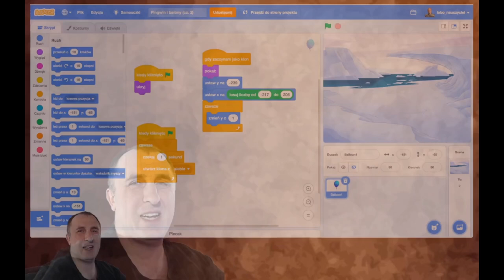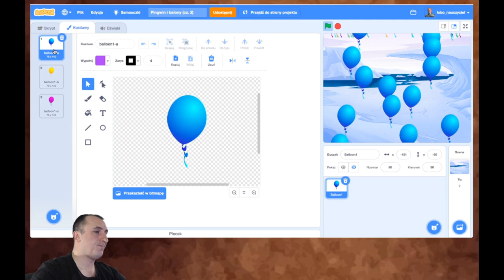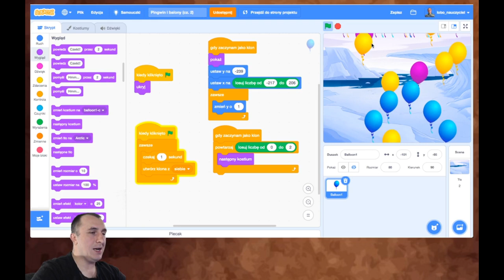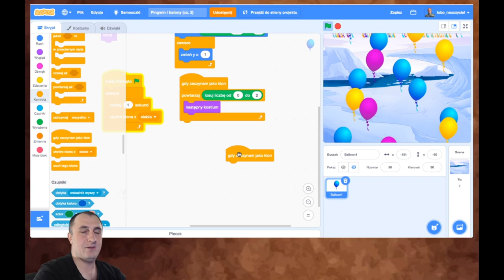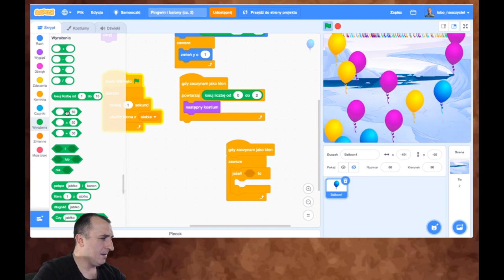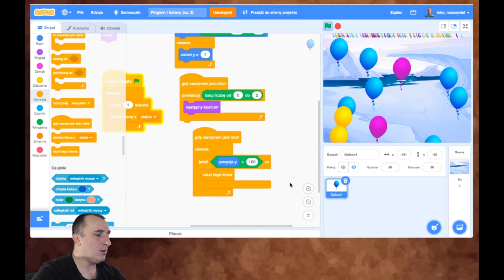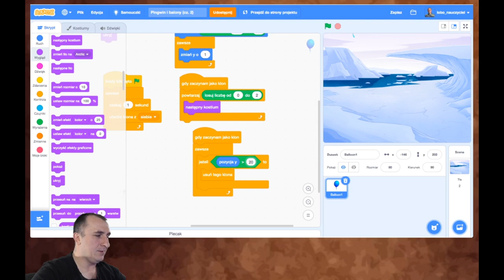Balony i demoniczny pingwin (cz. 2) – Kolorowe balony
To drugi etap gry w polowanie na balony. Na razie użytkownik może jedynie podziwiać lecące do nieba balony, które stały się kolorowe.

Usunęliśmy też wiszące u góry balony, które doleciały do celu.